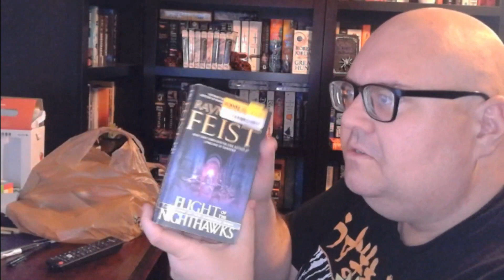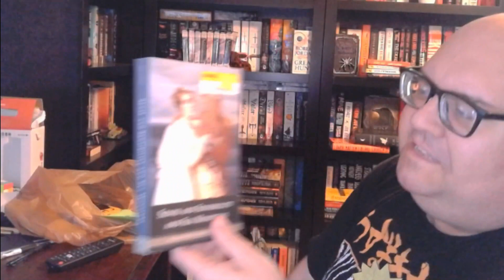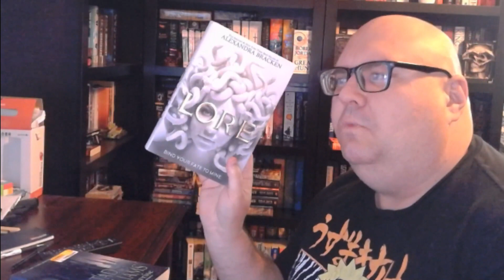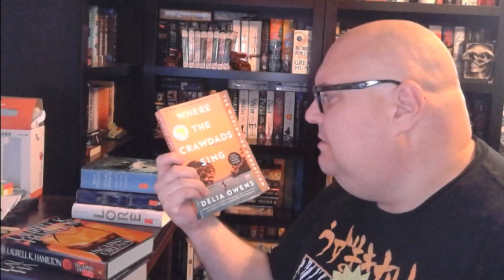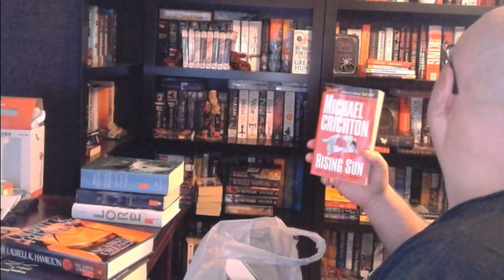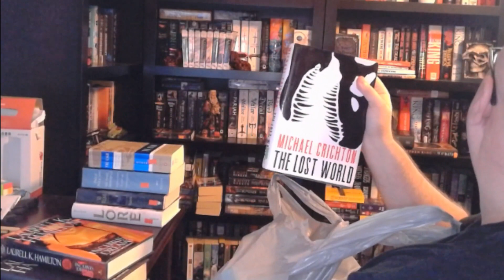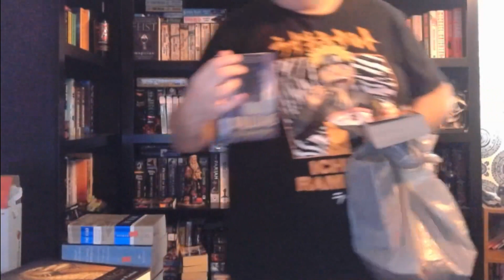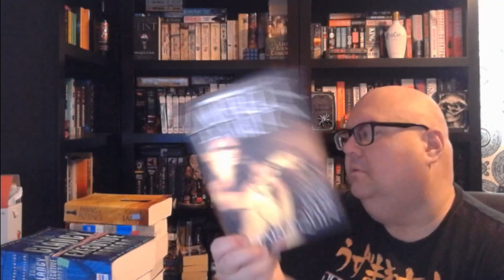Fall Book Haul 2023